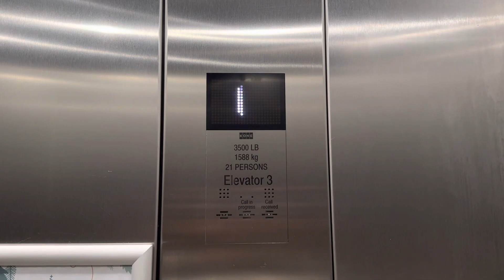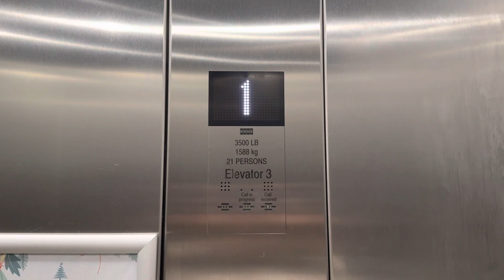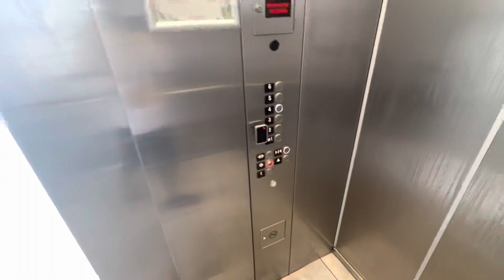KONE Traction Parking Elevator @ A Garage - Richardson, TX